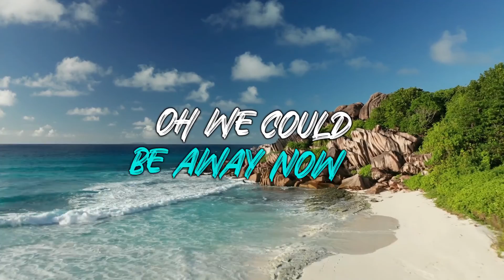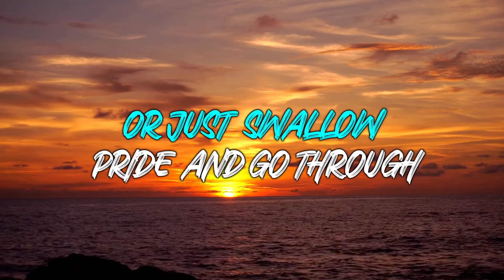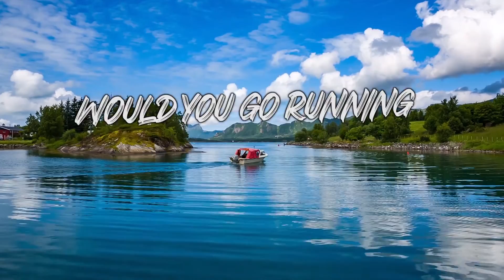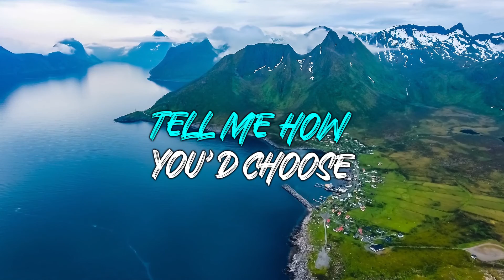TIMM - How You'd Choose (Lyric Video)